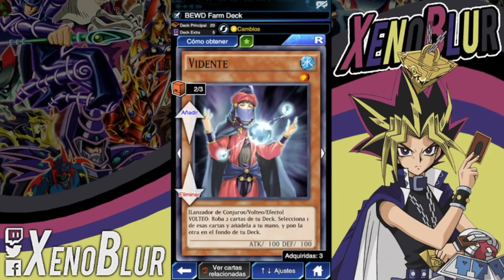[F2P] Como Farmear a Syrus Nivel 40 | Yu-Gi-Oh! Duel Links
El deck de farmeo barato de Syrus, Dragon Blanco la mejor opción.

Deck
3xKaibaman = Cambiacartas
opción Kidmodo = Ticket SR JcJ o Recompensa Mokuba
2xInvocador Azul = Cambiacartas
3xDragon Blanco= Deck inicial Kaiba y Mokuba/recompensa Kaiba
1-2xReglas Antiguas = Subir nivel Mokuba
1xVigilancia del Campeón = Recompensa Kaiba (portal)
2xVidente = Chaotic Compliance
1xVasallo = Subir nivel Ishizu
2xAtaque Unido = Recompensa Yugi Muto
1xPasaje Secret = Ultimate Rising/Selection Box
1xFlechas Anti-hechizo = Recompensa Arkana
1xMaldicion de Anubis = Subir nivel Odion
1xTorbellino de Etaqua = Subir nivel Mai